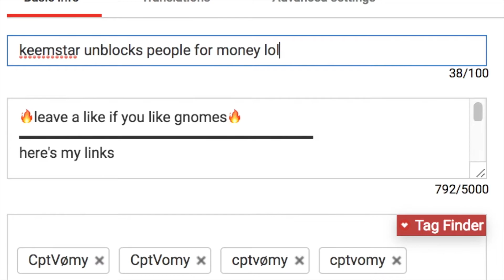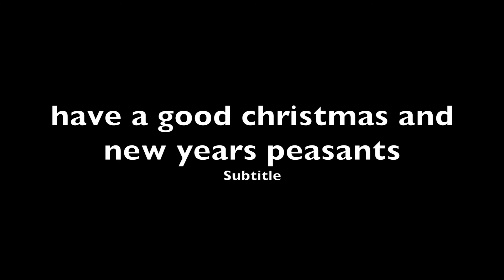keemstar unblocks people for money lol